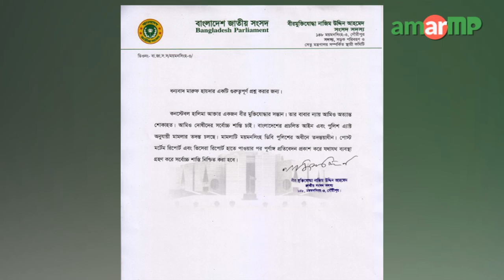Nazim Uddin Ahmed MP replied to AmarMP.com regarding the raping of Ms. Halima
নারী কনস্টেবল হালিমা আক্তারের ধর্ষনের ঘটনায় দোষীদের বিচারের দাবিতে আমার এমপি ডটকমের পক্ষ থেকে ময়মনসিংহ-৩ আসনের সংসদ সদস্য মুক্তিযোদ্ধা নাজিম উদ্দিন আহমেদের দৃষ্টি আকর্ষণ করা হলে আমিও দোষীদের সর্বোচ্চ শাস্তি চাই বলে মন্তব্য করেছেন।

সংসদ সদস্য মুক্তিযোদ্ধা নাজিম উদ্দিন বলেন, কনস্টেবল হালিমা আক্তার একজন বীর মুক্তিযোদ্ধার সন্তান। তার বাবার ন্যায় আমিও অত্যন্ত শোকাহত। আমিও দোষীদের সর্বোচ্চ শাস্তি চাই। নিজ প্যাডে স্বাক্ষরিত এক প্রশ্নের উত্তরে এই সংসদ সদস্য বলেন, বাংলাদেশের প্রচলিত আইন এবং পুলিশ এ্যাক্ট অনুযায়ী মামলার তদন্ত চলছে। মামলাটি ময়মনসিংহ ডিবি পুলিশের তদান্তধীন। পোস্ট মর্টেম রিপোর্ট এবং ভিসেরা রিপোর্ট হাতে পাওয়ার পর পূর্ণাঙ্গ প্রতিবেদন প্রকাশ করে যথাযথ ব্যবস্থা গ্রহণ করে সর্বোচ্চ শাস্তি নিশ্চিত করা হবে।

আমার এমপি ডটকম ব্যবহার করে ওই এলাকার মারুফ হায়দার নামে এক নাগরিক সংসদের কাছে প্রশ্ন রেখে বলেন, গৌরীপুর থানায় নারী কনস্টেবল আত্মহত্যায় দায়ী ধর্ষক এবং ওসির বিরুদ্ধে আপনার গৃহীত ব্যবস্থা জানতে চাই। এর জবাবে মারুফকে ধন্যবাদ জানিয়ে এই সংসদ সদস্য নিজের অবস্থান পরিষ্কার করেন।